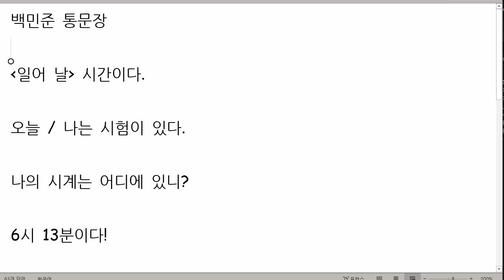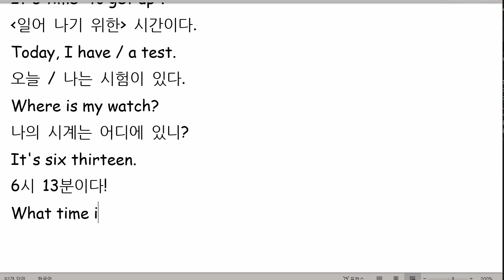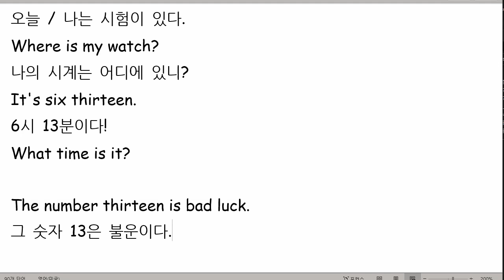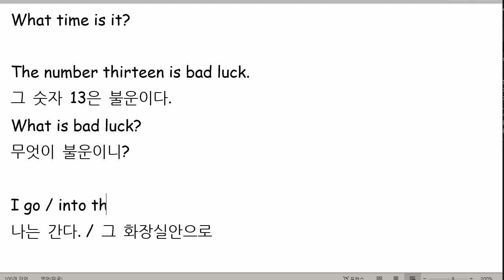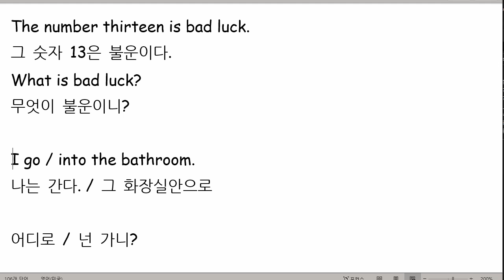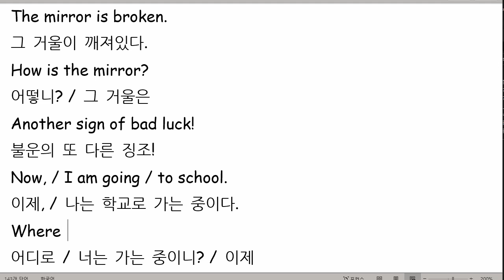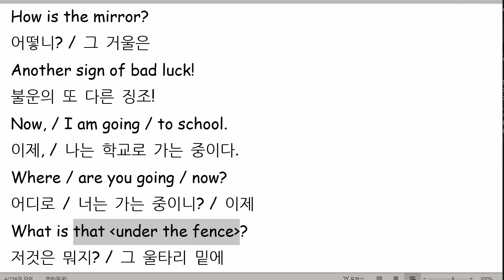백민준 2021 07 06 통문장 성취도 95